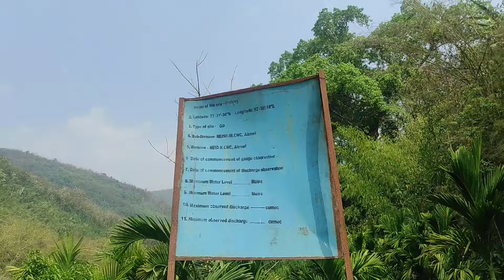Tlangnuam PYD blanket suk//Darlung kai 06.04.2024:Inrinni